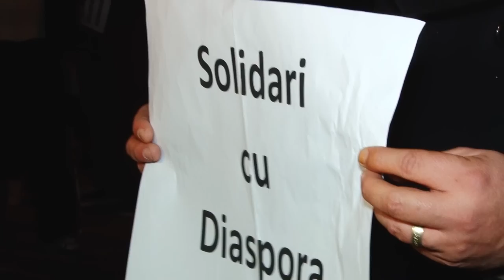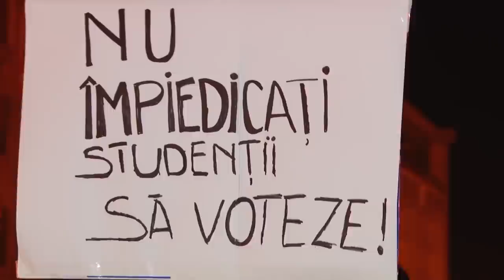MITING ANTI SISTEM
Protest anti-sistem la Timisoara, in semn de solidaritate cu romanii din diaspora